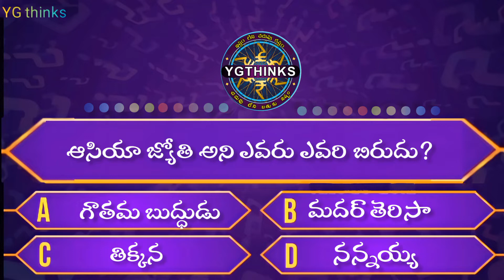28 March 2022